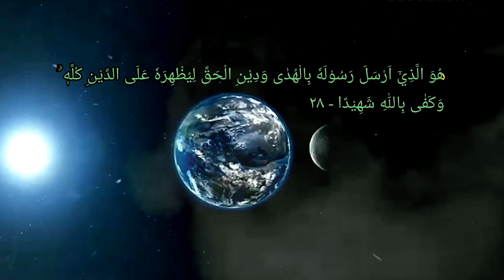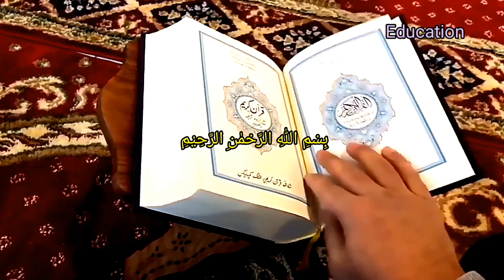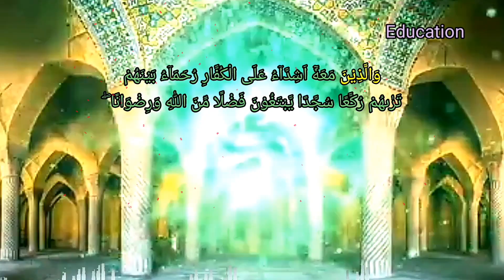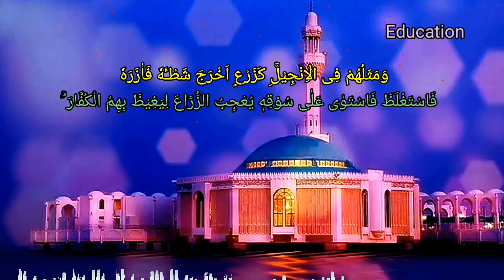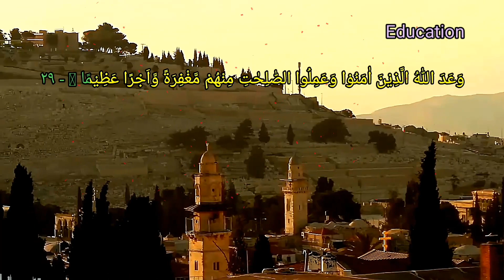Surah Al-Fath, Sifat-sifat Nabi Muhammad Dan Sahabat-sahabatnya Dalam Taurat Dan Injil@Mustafa_Arha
Bacaan Qur'an, Al-Fath ayat 29, Muhammad adalah utusan Allah dan orang-orang yang bersama dengan dia bersikap keras terhadap orang-orang kafir, tetapi berkasih sayang sesama mereka. Kamu melihat mereka ruku'dan sujud mencari karunia Allah dan keridhaan-Nya. Pada wajah mereka tampak tanda-tanda bekas sujud. Demikianlah sifat-sifat mereka (yang diungkapkan) dalam TAURAT dan sifat-sifat mereka (yang diungkapkan) dalam INJIL, yaitu seperti benih yang mengeluarkan tuntasnya, kemudian tunas itu semakin kuat, lalu menjadi besar dan tegak lurus di atas batangnya, tanaman itu menyenangkan hati penanam-penanamnya karena Allah hendak menjengkelkan hati orang-orang kafir (dengan kekuatan orang-orang mukmin). Allah menjanjikan kepada orang-orang yang beriman dan mengerjakan kebajikan di antara mereka, ampunan dan pahala yang besar. ~ @MustafaArha